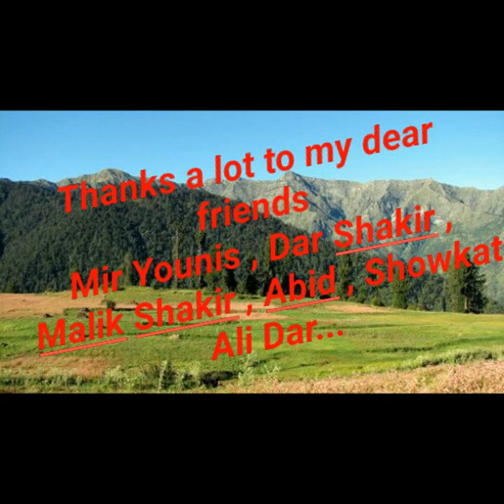Tarana Government Degree College Pulwama (college anthem)